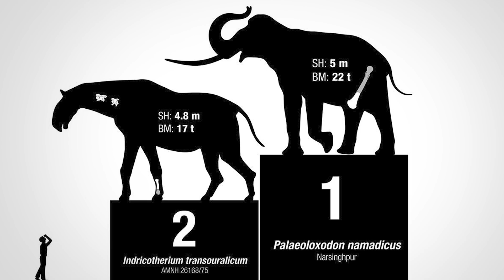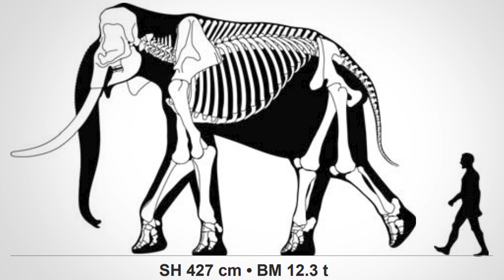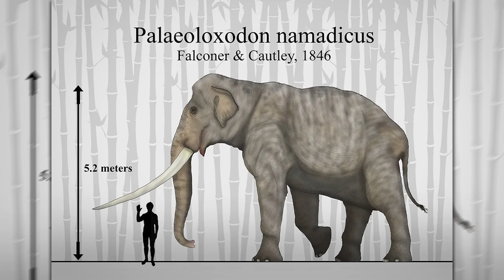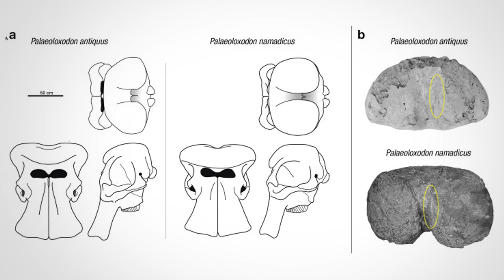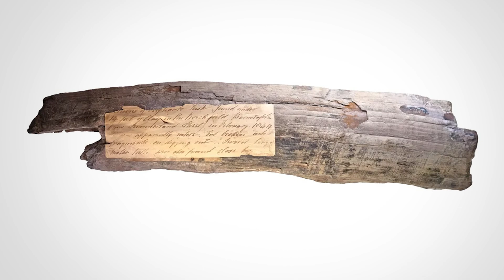An Elephant That Outgrew the T-Rex - Palaeoloxodon Namadicus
Meet the Palaeoloxodon Namadicus, an elephant species that outgrew T-Rex and is today considered the largest mammal to ever walk the Earth. It was so big that not a single non-sauropod dinosaur could compete with such a gigantic elephant species, weighing over 22.000 kg or 49.000 lbs!

All sources from this video are left in the comments below it, so you can always read and use all the links to get more information about the video's topic.